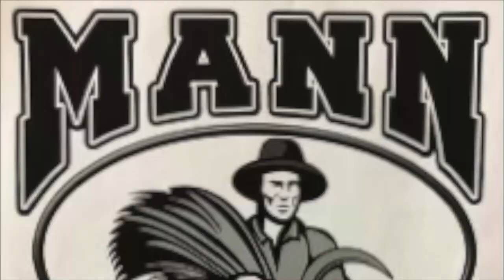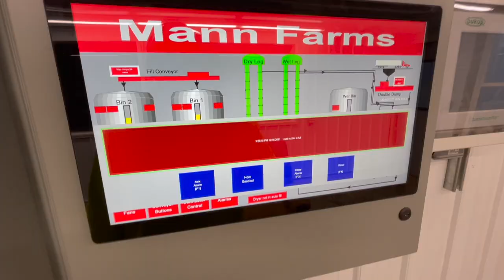Fixing The Greatest Tractor Of All Time!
In this video we got the shop cleaned up. I replaced a fuel hose. Badger fixed a hub seal on a trailer. Lastly, we finally got the 4020 pulled into the shop to work on it!